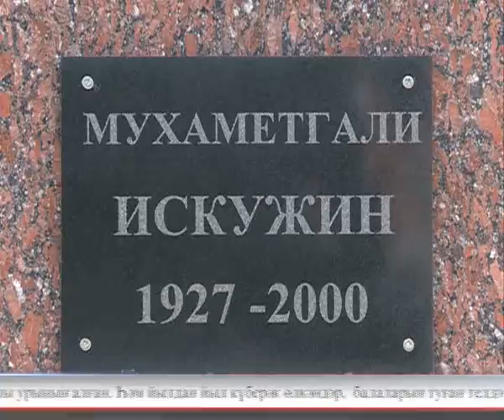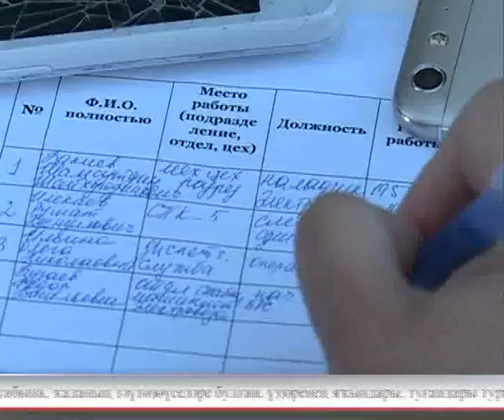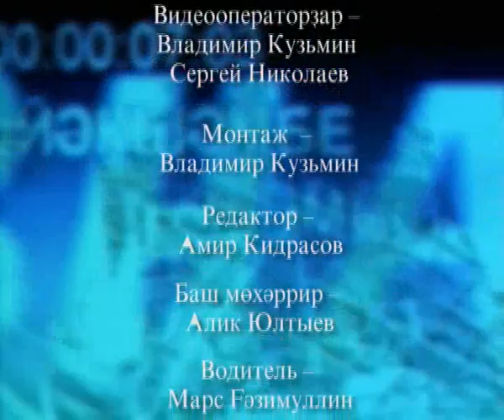Aris Azna 03.09.2016